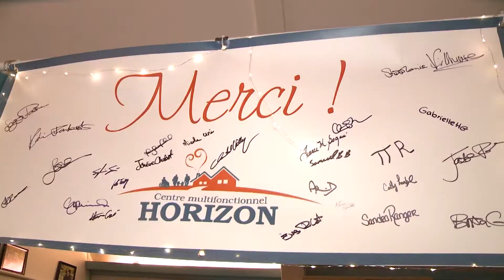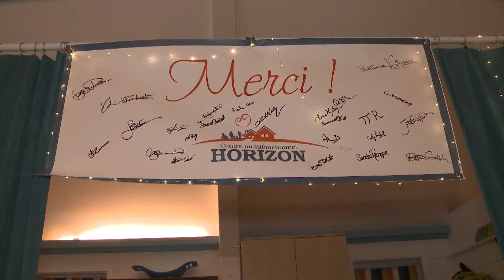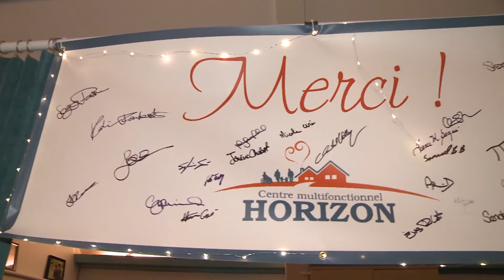Horizon | Nouvelles du Sud-Ouest